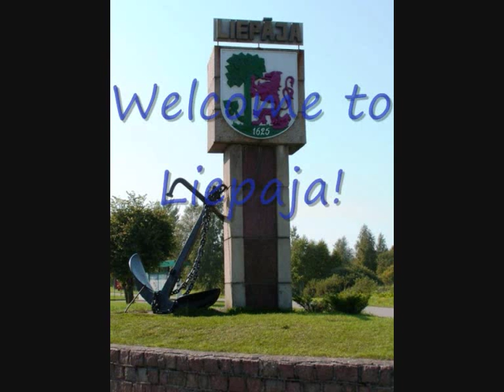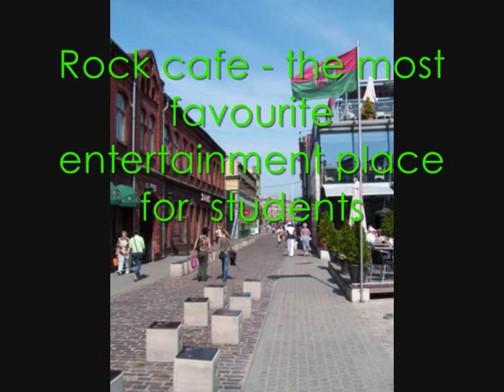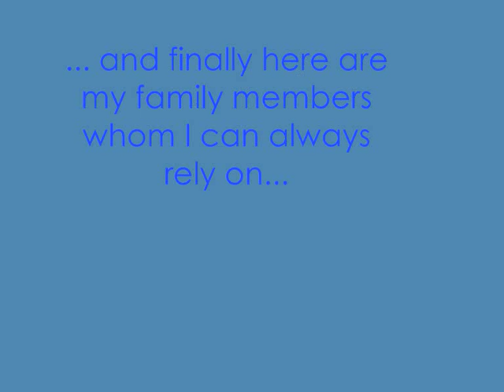City where the wind was born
Short story about the city we come from